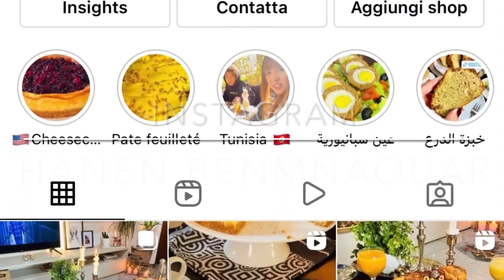Dolce delizioso 🤤 con pochi ingredienti in pochi minuti/Dessert rapide,facile et simple/besbousa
E Se avete domande o dubbi scrivetemi nei commenti e mettete mi piace se vi è piaciuta la ricetta 😘
E non dimenticare dì scriverti al canale 👇🏻